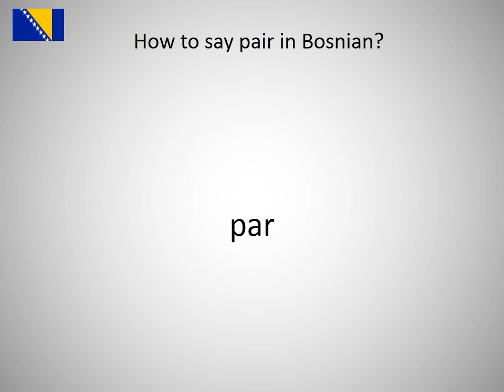How to say pair in Bosnian?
How to say pair in Bosnian? Learn the pronounciation pair!